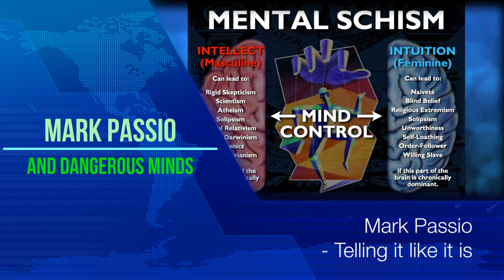Mark Passio: awake - zombies, psychopaths, cults and mutations - corona virus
What on earth is happening - Mark Passio echoes Dangerous Minds - the annoying zombies and the 'woke' movement:- should really be called the spellbound movement.  Just a little introduction to Mark if you haven't discovered him yet.

Sound Track:  Ross Bugden - Rapture